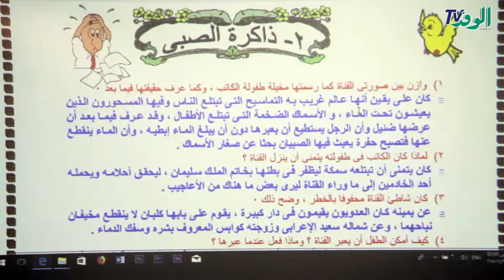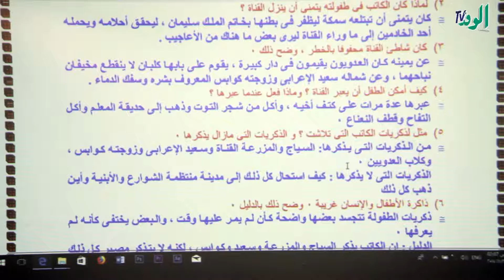شرح قصة "الأيام- ذاكرة الصبي" للكاتب طه حسين- الفصل الثاني- الصف الثالث الثانوي